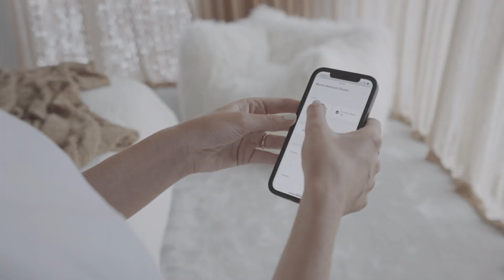Belle Property Presents 91 William Street, Brighton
Born from the vision of an award-winning architect in collaboration with the indulgent interior design principles of 'Golden', this breathtaking residence is a vision of sophisticated magnificence.  Showcasing a dramatic combination of epic space, sumptuous luxury, and spectacular indoor-outdoor entertaining venues, this is more than just a home – it's a liveable work of art spanning three brilliantly appointed, lift-accessed levels. With its captivating façade showing off diverse angles and dimensions to complement the contrasting textures and finishes, it's a celebration of the ultra in contemporary living and unlike anything you have ever seen before. Leaving no stone unturned in its quest to deliver the ultimate in sophistication on an unprecedented level, the bold and dramatic home is equally suited to intimate family living as it is to hosting grand-scale occasions. Grand and glamourous while simultaneously warm and inviting, the show-stopping interior incorporates a lavishly scaled living and dining room effortlessly transitioning to a pampering poolside deck. The culinary kitchen with butler's pantry delivers an unparalleled cooking experience, the rumpus room is a great place for fun activities, and the executive home office offers a private retreat to take care of business affairs. The exceptional entertaining credentials are reinforced by the presence of an extraordinary, basement-level 'staycation' zone accommodating a glitzy fully fitted bar, pièce-de-resistance nightclub with disco floor, and the dynamic visual effect of an underwater window framing the pool. The upper-level is dedicated to a hotel-style main bedroom with pampering ensuite bathroom, and three additional bedrooms – all with ensuite bathrooms. As a testament to its bespoke craftsmanship, high-end fixtures, and aesthetic tactile material palette inspired from its coastal surroundings, the world-class residence has featured in a string of glossy magazines.  Complementing this elite standard of living is the prestigious position opposite William Street Reserve, within walking distance to Church and Bay Streets, Brighton Grammar, Firbank, Brighton Primary, and city transport, and close to St Leonard's and Haileybury Colleges, famous Brighton Beach and Hampton Street.

COVID-19 UPDATE:
Following official public health advice surrounding the coronavirus COVID-19 outbreak, and in the interest of public safety for our clients and our staff, Belle Property St Kilda kindly asks that client entering our open homes or our office comply with the following:
Wear a mask indoors unless an exemption applies. Masks must be worn outdoors where a physical distance of 1.5m cannot be maintained.
Register upon arrival via the unique Victorian Government QR code provided
Do not exceed 10 people at one time during an inspection
Do not exceed 50 people at one time during an outdoor auction
People cannot travel between regional Victoria and Metro Melbourne for inspections or auctions
The density quotient of 1 person per 4 sqm applies in all cases i.e. offices, inspections, and auctions
Disclose if you have a cold or any flu-like symptoms
Disclose if you, or someone you live with, is in self-isolation because there is a reason to suspect that they have been exposed to COVID-19
Practice good hygiene, including handwashing or applying alcohol-based sanitiser before entering the premises
Avoid touching all fixtures, fittings and furniture within the homes during open for inspections and instead ask our agents to demonstrate the functionality of any devices if required
As always, we consider our obligations to our team, our clients and our community our first and most important priority and will continue to work closely with our advisors enabling us to remain proactive and measured, with appropriate precaution.
*PLEASE NOTE ALL EMAIL ENQUIRIES MUST CONTAIN A PHONE NUMBER*
**You are invited to step into the property and explore more, by clicking on the relevant links which include video, interactive Floorplans & Interactive Tour to enable kitchen updates using our photo styling tools or to utilise our furnishing and measuring service**